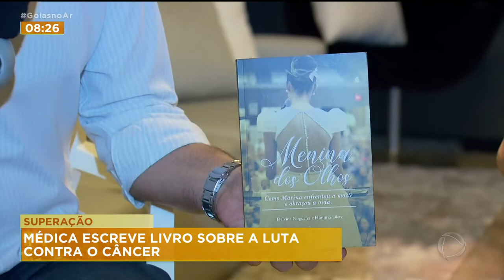SUPERAÇÃO: MÉDICA ESCREVE LIVRO SOBRE A LUTA CONTRA O CÂNCER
E PARA QUEM VÊ ESTÁ JOVEM FORTE E SAUDÁVEL NÃO IMAGINA A BATALHA QUE ELA E SUA FAMÍLIA ENFRENTARAM CONTRA O CÂNCER. HOJE MARINA AGUIAR ESTÁ CURADA, MAS A LUTA NÃO FOI FÁCIL E TODA ESTÁ SUPERAÇÃO LEVOU A MÉDICA A ESCREVER UM LIVRO "MENINA DOS OLHOS".